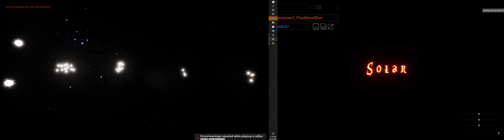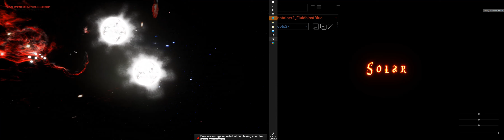U E V ARCHETYPE X 0 +